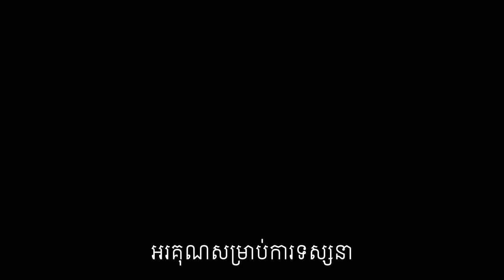ធ្វើម៉េចរស់បានយូរ?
- វិធីធ្វើអោយអាយុវែង
- របបអាហារដែលធ្វើអោយអាយុវែង
-រឿងគួរកាត់បន្ថយដើម្បីអោយអាយុវែង
បកស្រាយដោយលោកទីប្រឹក្សា លីម សួរ (ទីប្រឹក្សាវិជ្ជសាស្រ្ដ)។

បេសកកម្មរបស់យើងខ្ញុំគឺចែករំលែកចំណេះដឹងសុខភាពដល់ប្រជាជនកម្ពុជា
.: ហេតុអ្វីបានជាយើងបង្កើតឆាណលនេះឡើង :.
១. ដើម្បីជាឯកសារចំនេះដឹងសុខភាព
២. អាចអោយប្រជាជនកម្ពុជាទទួលបានចំណេះដឹងគ្រប់ពេលវេលា គ្រប់ទីន្លែង
២. ជាបណ្ណាល័យសុខភាពសម្រាប់ប្រជាជនកម្ពុជា

យើងខ្ញុំសង្ឃឹមថាវីដេអូក្នុងឆាណលនឹងបានជាប្រយោជន៍ដល់ប្រជាជនកម្ពុជា។